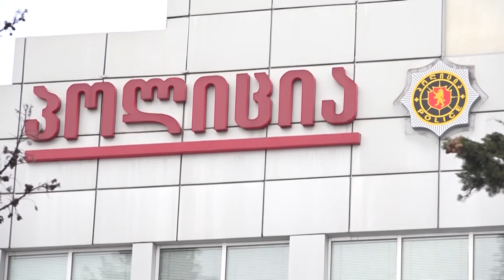ქუთაისში სასულიერო პირს, რომლის სახლიდანაც კანაფი ამოიღეს, ბრალი წარედგინა